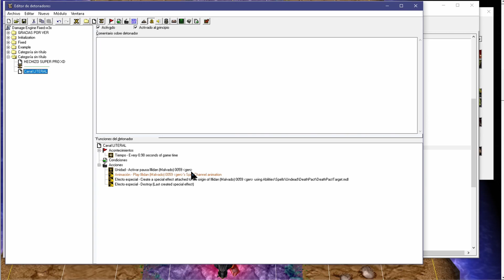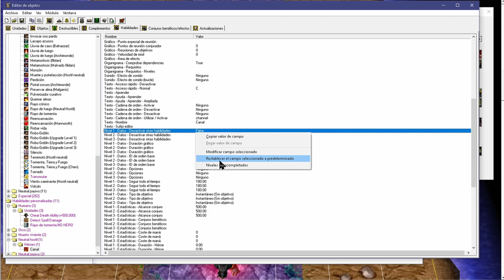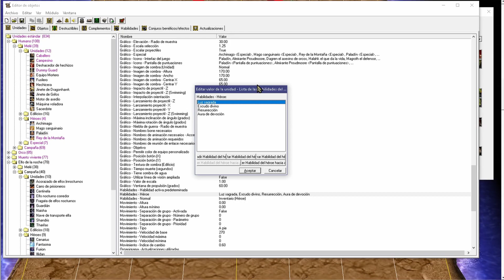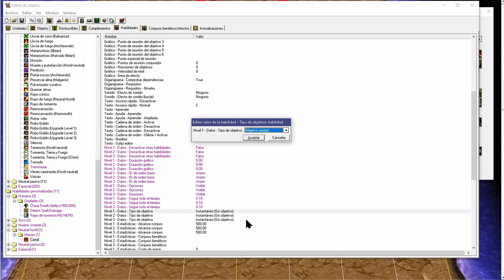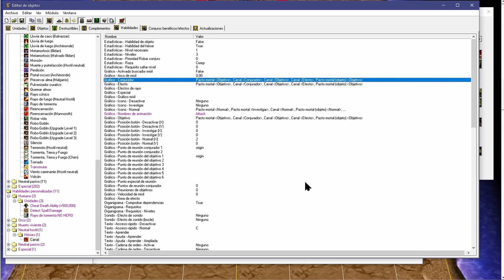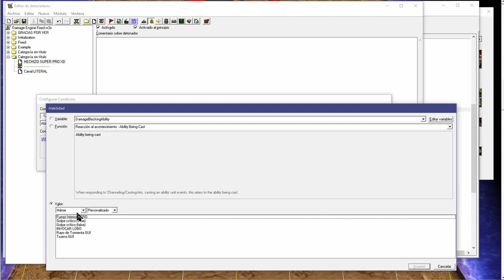【𝐃𝐀𝐓𝐎𝐒 𝐃𝐄 𝐖𝐂𝟑】 Canal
0:00 - Inicio​​
0:07 - Charla Chusca
0:27 - Canal sin Modificaciones
1:07 - Explicando los Datos de Canal
7:43 - Sermón Chusco
8:03 - Efectos Especiales de Canal
8:23 - Probando Canal Modificado para un Spell GUI
9:36 - Final
Descripción: Una Habilidad muy extraña para algunos Editores novicios, que utilizada de manera correcta, es una buena opción para usarla en la creación de Hechizos por Detonadores.
Cualquier pregunta respecto al vídeo, puedes comentarla en el panel de abajo.